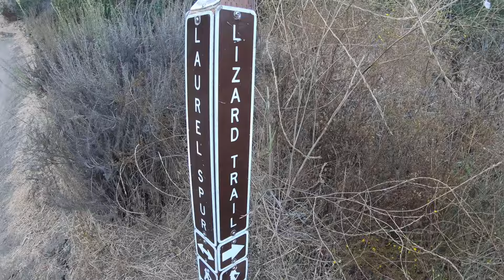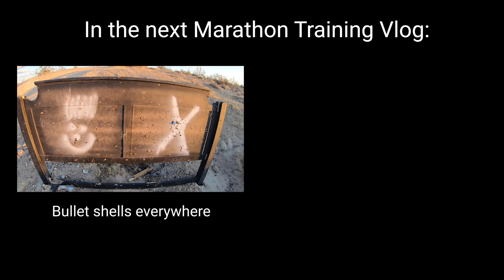Marathon Training Vlog Part 4 | Extramilest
In this video: heart rate training, dealing with discomfort, mindful running, cross training, strength training and more. Follow along to get an inside look into my marathon training cycle for the CIM Marathon in December.

* Socks Stance
* Camera Go Pro Hero 7